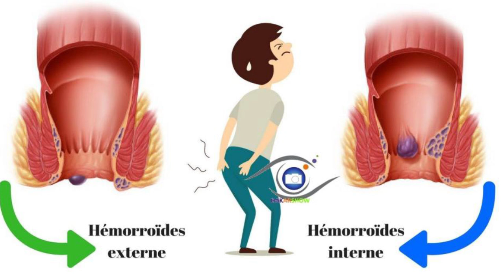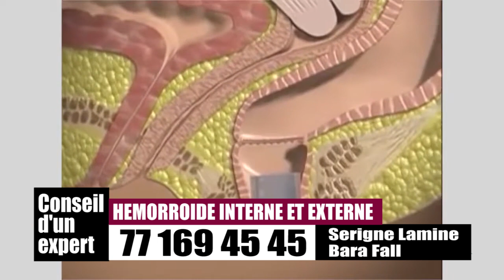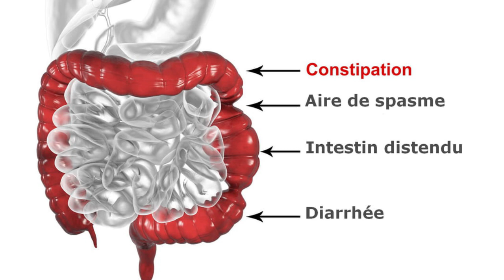Noy deff ba tago akk Hemorroide ?